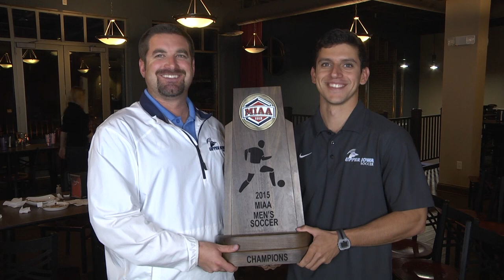Upper Iowa Men's Soccer NCAA Tournament Selection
Upper Iowa Men's Soccer eagerly awaits to find out their seed for the NCAA Division II Tournament.